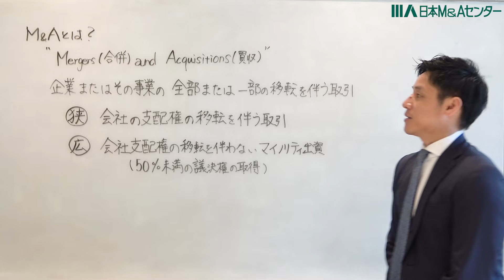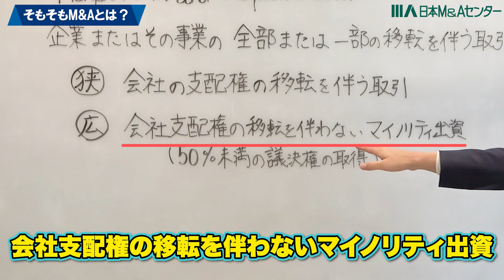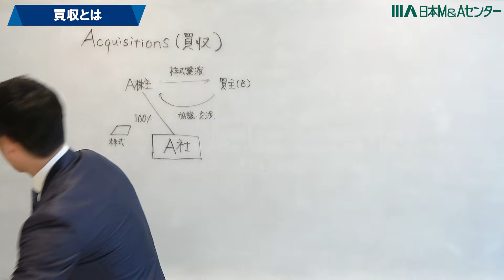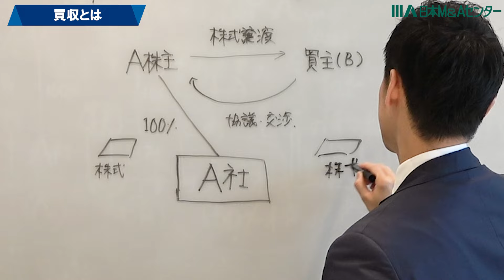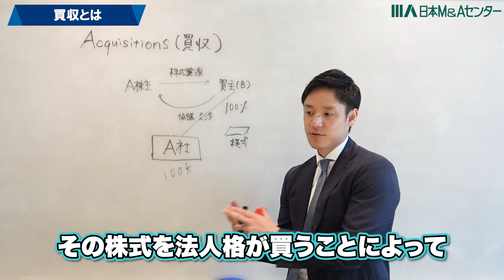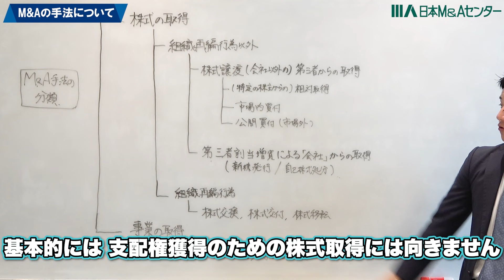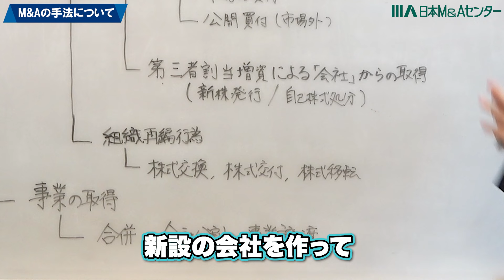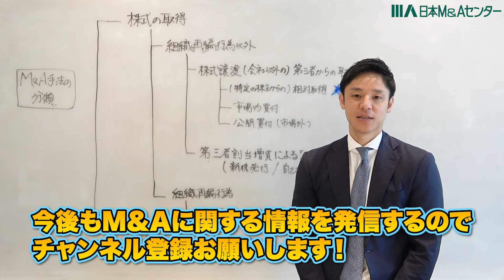【徹底解説】今さら聞けないM&A！！流れと手法をわかりやすく解説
✅ LINEの友達登録はこちら【お得な情報を発信中！！】✅

★ 目次 ★
00:00  今回のテーマ
01:57  合併とは
03:30  買収とは
05:30  M&Aの手法

▼【M&A・事業継承の情報をわかりやすく発信 】M&Aマガジンはこちら

▼ 【日本M&Aセンターの多彩な人材を紹介】MA COLORSはこちら